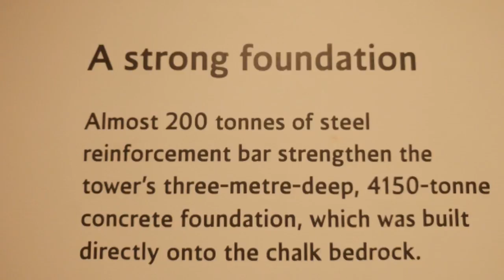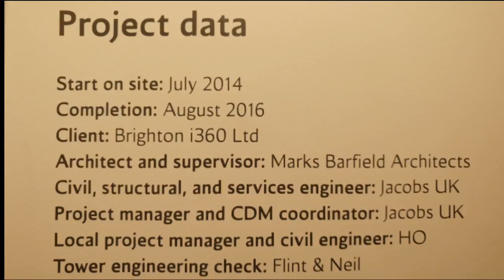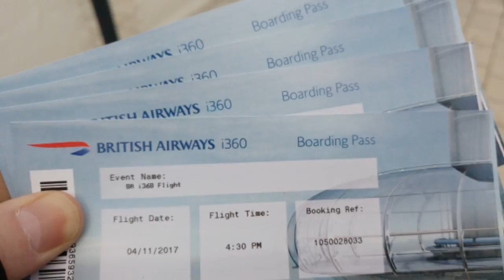Brighton Observation Tower, British Airways i360 Sunset from Worlds Tallest Moving Observation Deck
British Airways i360 is the worlds highest moving observation tower, the 162 metre observation deck opened in August 2016 on Brighton seafront on the landward end of the former West Pier along with a faithful recreation of the former victorian pier ticket offices gracing either side of the futuristic tower, British Airways i360 observation tower, Brighton UK 2017